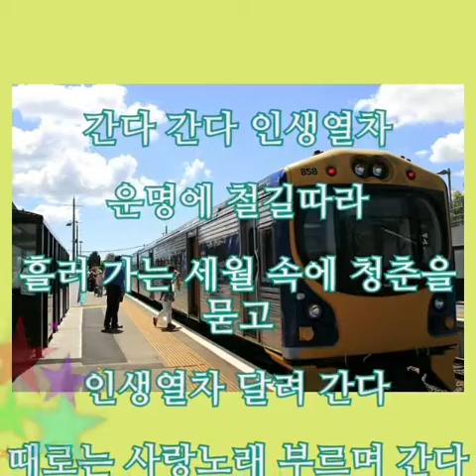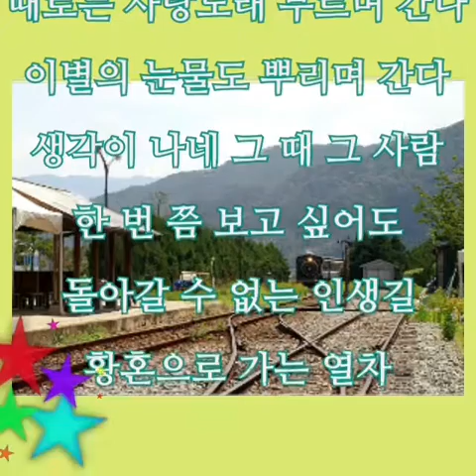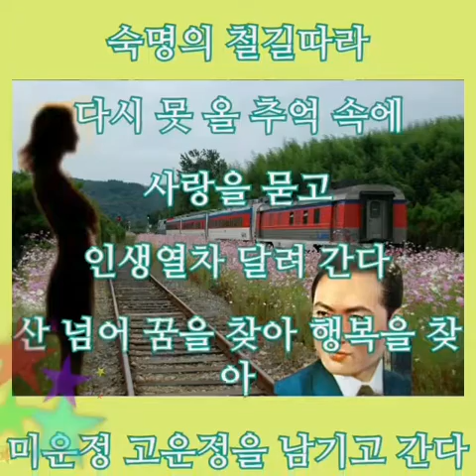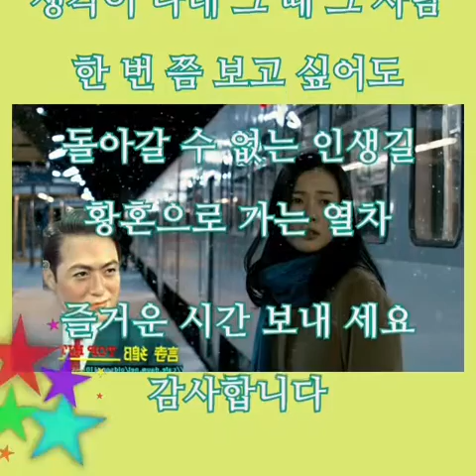인생열차 / 송시향